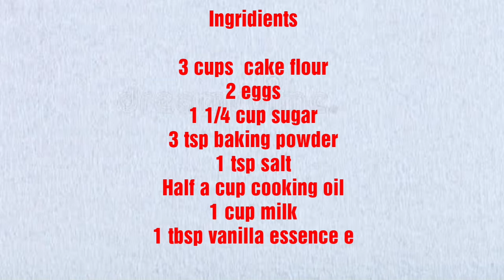Queen cakes easy recipe/How to make queen cakes/Simple and easy vanilla queen cakes recipe